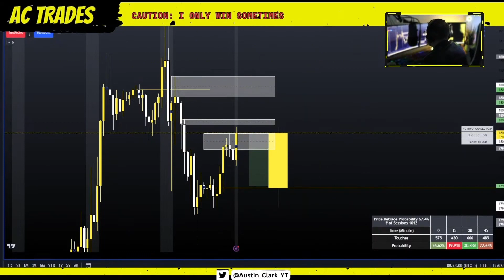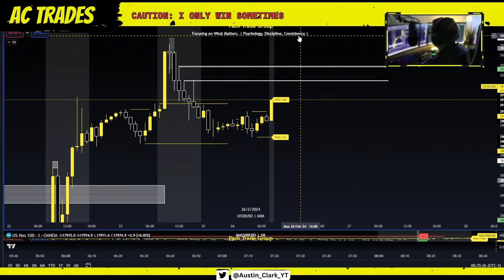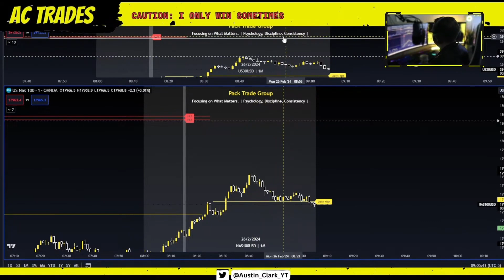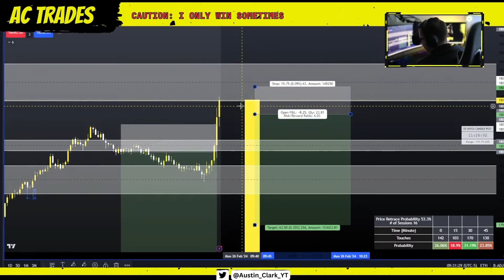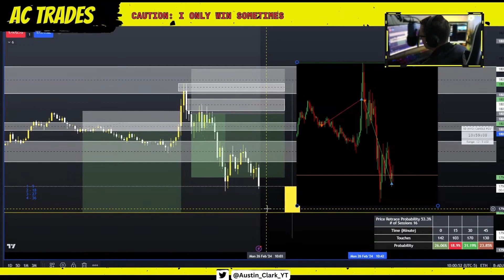How I made +137 Ticks LIVE Trading - Showing what REALLY Matters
You should consider the following points before engaging in a day-trading strategy. For purposes of this notice, a "day-trading strategy" means an overall trading strategy characterized by the regular transmission by a customer of intra-day orders to effect both purchase and sale transactions in the same security or securities.
Day trading can be extremely risky. Day trading generally is not appropriate for someone of limited resources and limited investment or trading experience and low risk tolerance. You should be prepared to lose all of the funds that you use for day trading. In particular, you should not fund day-trading activities with retirement savings, student loans, second mortgages, emergency funds, funds set aside for purposes such as education or home ownership, or funds required to meet your living expenses. Further, certain evidence indicates that an investment of less than $50,000 will significantly impair the ability of a day trader to make a profit. Of course, an investment of $50,000 or more will in no way guarantee success.
Be cautious of claims of large profits from day trading. You should be wary of advertisements or other statements that emphasize the potential for large profits in day trading. Day trading can also lead to large and immediate financial losses.
Day trading requires knowledge of securities markets. Day trading requires in-depth knowledge of the securities markets and trading techniques and strategies. In attempting to profit through day trading, you must compete with professional, licensed traders employed by securities firms. You should have appropriate experience before engaging in day trading.
Day trading requires knowledge of a firm's operations. You should be familiar with a securities firm's business practices, including the operation of the firm's order execution systems and procedures. Under certain market conditions, you may find it difficult or impossible to liquidate a position quickly at a reasonable price. This can occur, for example, when the market for a stock suddenly drops, or if trading is halted due to recent news events or unusual trading activity. The more volatile a stock is, the greater the likelihood that problems may be encountered in executing a transaction. In addition to normal market risks, you may experience losses due to system failures.
Day trading will generate substantial commissions, even if the per trade cost is low. Day trading involves aggressive trading, and generally you will pay commissions on each trade. The total daily commissions that you pay on your trades will add to your losses or significantly reduce your earnings. For instance, assuming that a trade costs $16 and an average of 29 transactions are conducted per day, an investor would need to generate an annual profit of $111,360 just to cover commission expenses.
Day trading on margin or short selling may result in losses beyond your initial investment. When you day trade with funds borrowed from a firm or someone else, you can lose more than the funds you originally placed at risk. A decline in the value of the securities that are purchased may require you to provide additional funds to the firm to avoid the forced sale of those securities or other securities in your account. Short selling as part of your day-trading strategy also may lead to extraordinary losses, because you may have to purchase a stock at a very high price in order to cover a short position.